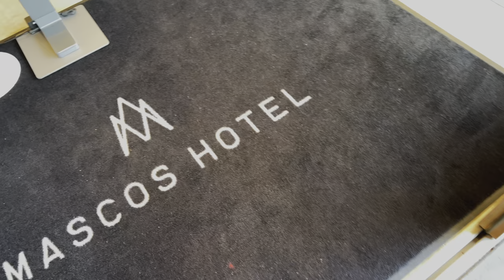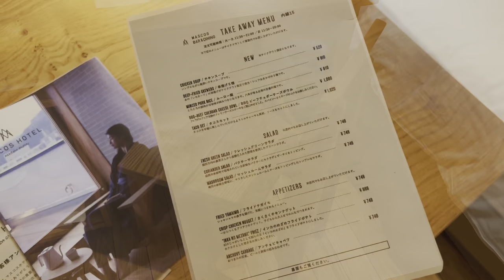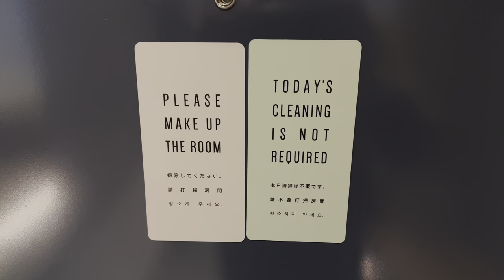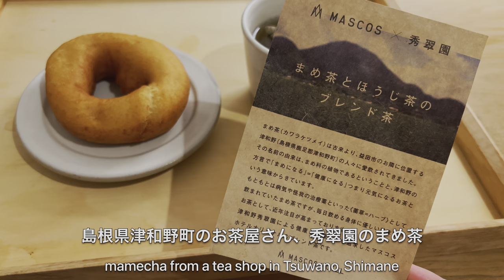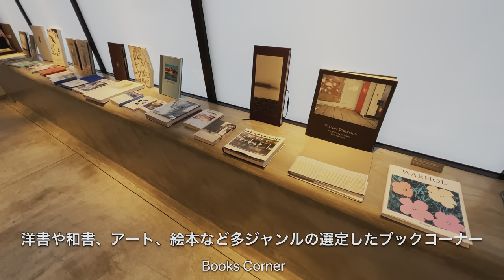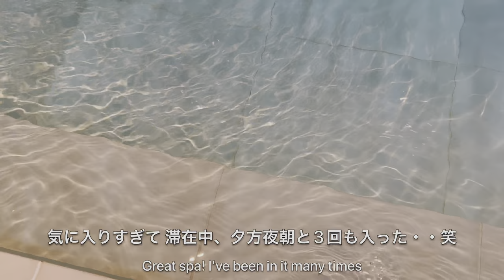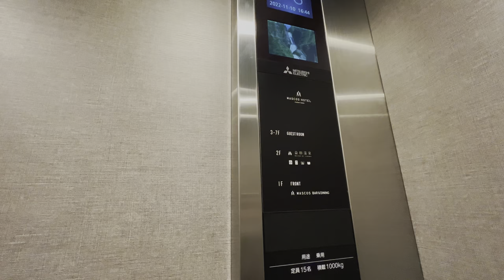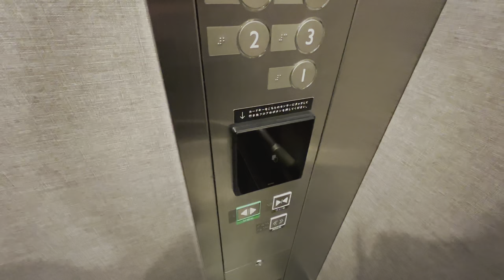島根県益田市萩石見空港近くの益田温泉マスコスホテル デザイナーズルーム、大浴場、朝食ビュッフェを楽しんだり、周辺観光した休日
1人10,000円〜20,000円台で泊まれるコストパフォーマンスに優れた、日本全国のちょっといい&高級志向のホテルや旅館を紹介します。

萩石見空港がある島根県西部益田市のおすすめの温泉付きホテル、マスコスホテルを紹介します。
島根県津和野町や山口県萩市にも比較的アクセスしやすいので、島根旅行に行く際にはぜひ☺️

マスコスホテルの価格をチェック（楽天トラベル）

0:00オープニング
0:27ロビー
4:50ルームツアー
6:42夕食、大浴場
9:12朝食ビュッフェ
14:54観光

柴犬発祥の地や島根のモンサンミッシェルなど益田市の観光スポット

【島根旅行山陰の小京都へ】城下町や太皷谷稲成神社など観光スポット【津和野町】

【山口萩旅行】見蘭牛コロッケや渚プリンなど萩グルメを食べて白壁が美しい城下町と世界遺産を観光！

【最近のスーパーホテル凄い】ラウンジバー、原鶴温泉、博多グルメ朝食バイキングなど至れり尽くせり! スーパーホテルLohas博多駅筑紫口

島根旅行でおすすめ!島根グルメビュッフェや宍道湖温泉を満喫! 松江市にあるホテル一畑

【最近のルートイン凄い】朝食無料・ドトール飲み放題・大浴場ありの超快適ビジネスホテル!    ホテルルートイン倉敷水島でひとりおこもりステイ

【最近のスーパーホテル凄すぎ】大浴場朝食ラウンジバー無料！ビジネスホテルでひとりおこもりステイ【スーパーホテル広島天然温泉・薬研堀通り】

1泊1万円以下! 鳥取米子鬼太郎空港近くの皆生温泉で海鮮バイキングと源泉の湯を楽しむ【皆生グランドホテル天水】

最近のアパホテル凄い!50種類の朝食バイキング、1秒チェックイン機、アパカレープレゼントなどサービスが超充実【アパホテル広島駅前大橋】

朝食バイキングと地元のかけ流し温泉付き!ルートイン山口湯田温泉　山口旅行でおすすめのビジネスホテル